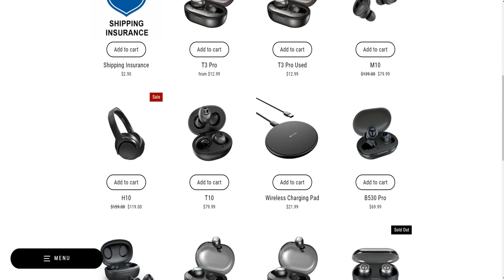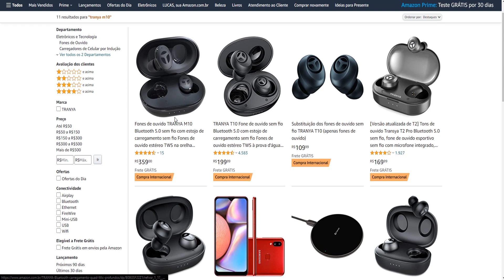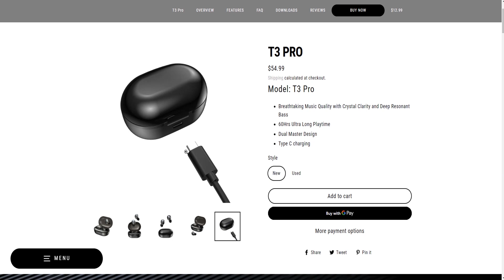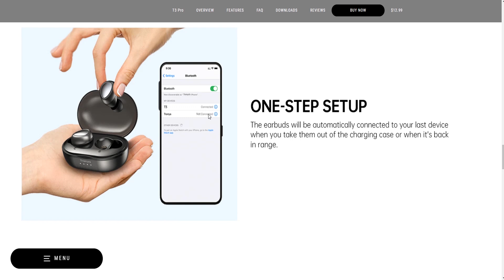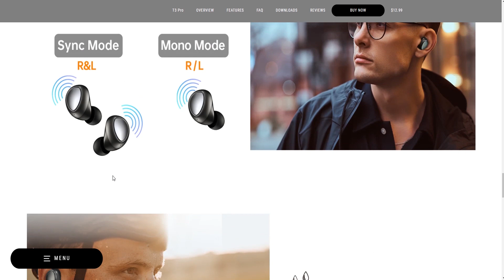NOVO LANÇAMENTO | Fone de Ouvido Bluetooth Tranya T3 Pro tws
▼▼▼ Links Importantes ▼▼▼

► Tranya T10 (Amazon)
► Tranya T3 Pro (Amazon)

Hoje em dia em lojas online como as da China (AliExpress, Banggood, Gearbest, Gueekbuying) e também aqui do Brasil como Mercado Livre e Amazon, é possível encontrar diversos modelos de fone de ouvido bluetooth 5.0 original para comprar por um preço muito bom.

A grande febre de Fones Bluetooth começaram principalmente a partir da popularização dos Airpods da Apple e também, logo em seguida, pelos Airdots da Xiaomi.

Quando se trata então de fone com cancelamento de ruído, entram os produtos mais premium na jogada, geralmente trazendo também o modo ambiente e uma qualidade de som excelente.

A Tranya é uma das melhores marcas de fones que eu já testei considerando a faixa de preços até R$500. Eles desenvolvem verdadeiros custo benefícios que surpreendem.
E agora a Tranya lançou o fone T3 Pro, que tem características de fones te altíssima qualidade. Espero trazer o review completo dele logo, assim que disponibilizarem para o Brasil.